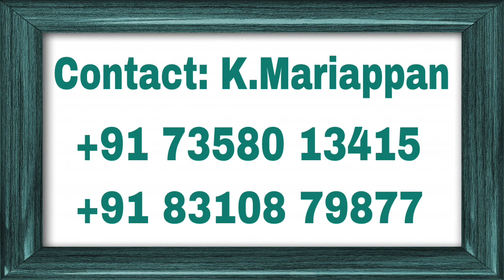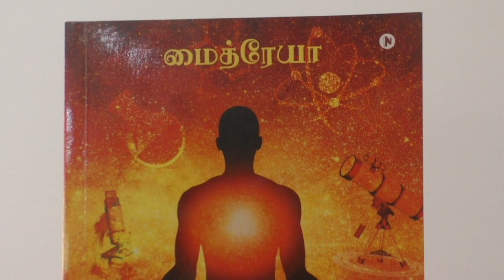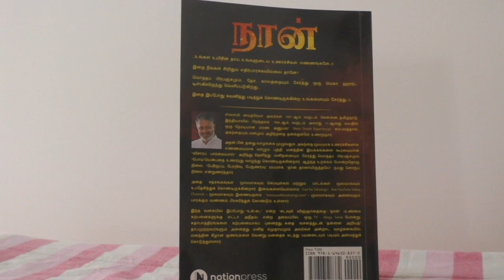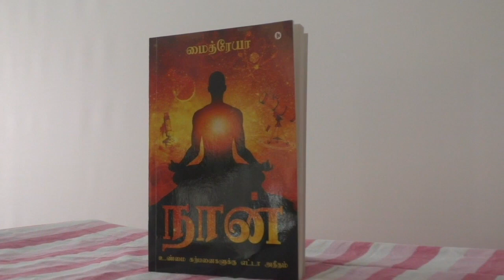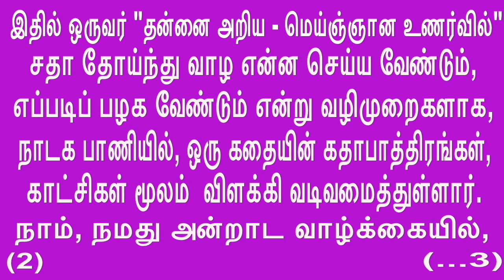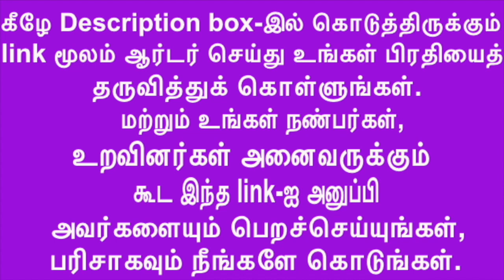Realization happens in a wink of an eye-lid. கண்ணிமைக்கும் நேரத்தைவிட குறைவானதே ஞானமடைதல்